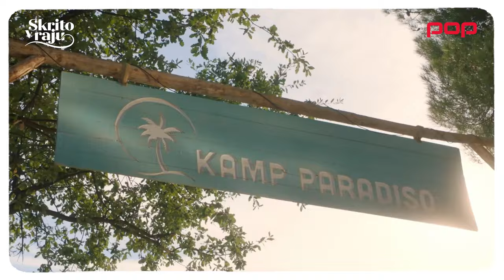POP TV | Skrito v raju | Intervju z Matejem Zemljičem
Glavni igralec Matej Zemljič je predstavil svoj lik Marka v novi seriji Skrito v raju! Kdo je Mark? Koliko imata Matej in Mark skupnega? Kako izgleda življenje v kampu? Vse to v intervjuju!

Ne zamudite serije Skrito v raju že v ponedeljek, 5. februarja, ob 20.00 na POP TV!